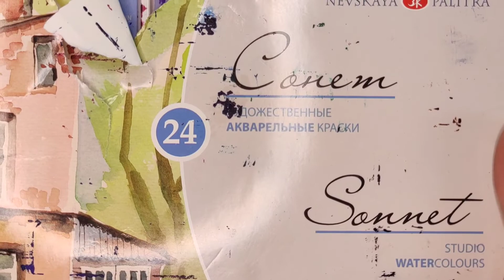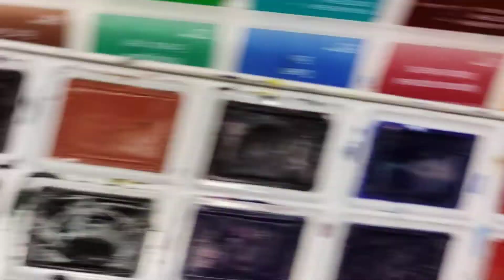Podstawy akwareli. Od czego zacząć? TUTORIAL!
Która metoda lepsza ?

- Biała hybryda,
- Top matowy,
- Top błyszczący,
- Akwarele,
- Pędzelek do akwareli,
- Woda,
- Ręcznik papierowy,
- Podstawka.